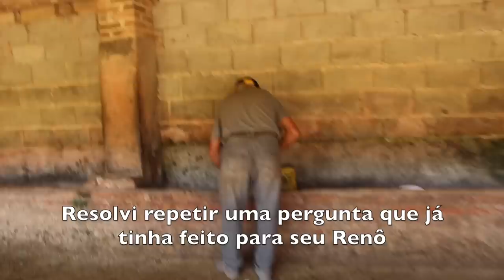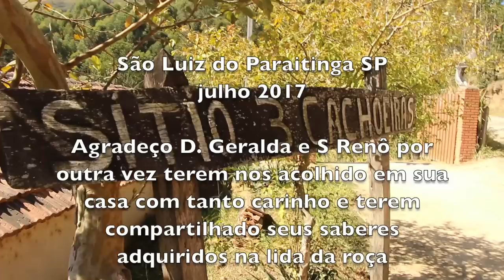FRANGO CAIPIRA E DOCE DE AMEIXA - S.LUIZ DO PARAITINGA SP